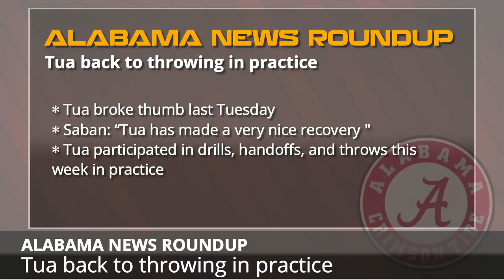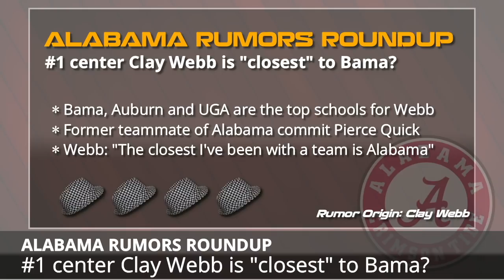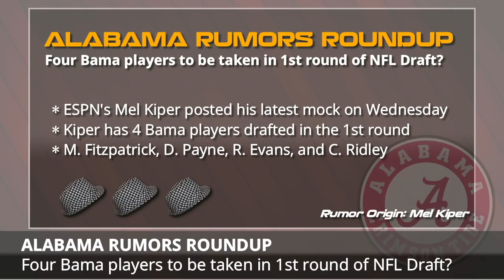Alabama Football Rumors: Update On Tua’s Injury, Tevita Musika Added To 2018 Class, 2019 Recruiting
The 2018 Alabama football season is officially underway with spring practice kicking off last week, and on the Alabama Football Report host Lena Bond breaks down all the latest news and rumors surrounding the Crimson Tide heading into the new season, including an update on Tua Tagovailoa’s throwing hand, the addition of JUCO DL Tevita Musika, why ormer ECU QB Gardner Minshew flipped to Washington State over Alabama, and can RB Damien Harris break Alabama’s all-time rushing record?  Tune in to find out! This segment was aired LIVE at 2:00PM ET on Facebook Live from Chat Sports as part of the Alabama Football Report - we broadcast every episode on the #1 community on Facebook for Alabama football fans, Crimson Tide by Chat Sports - LIKE the

In today’s video, host Lena Bond uses the Chat Sports Bear Bryant Hat scale of believe-ability to break down 3 headlines and 6 rumors surrounding Alabama football right now and tell you which are fact, and which are fiction. The rumors discussed are

- JUCO DL Tevita Musika added to 2018 class
- Tua Tagovailoa back to throwing in practice
- QB Gardner Minshew flips to Washington State
- Top TE in 2019 class leaning Bama?
- #1 center Clay Webb in 2019 class is "closest" to Bama?
- Damien Harris Alabama’s all-time leading rusher?
- Bama to open 2020 season vs. USC?
- Home and home series vs. Notre Dame and Texas?
- Four Alabama players to be taken in 1st round of NFL Draft?

Today's show is presented by the Gametime App --- get up to 60% all of those last minute sports and concert tickets by heading to download

Alabama Report can be watched LIVE on Facebook Live Tuesday at 2 PM ET on the Crimson Tide by Chat Sports

All our College Football shows can be watched live on the Chat Sports College Football Facebook

Download the Chat Sports app for iPhone or Android to follow College Football news, rumors, and scores